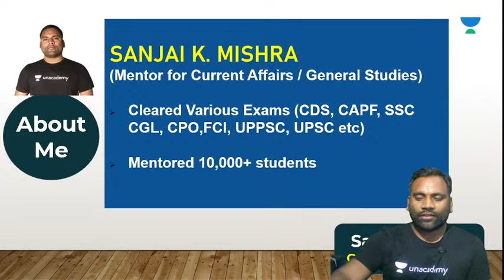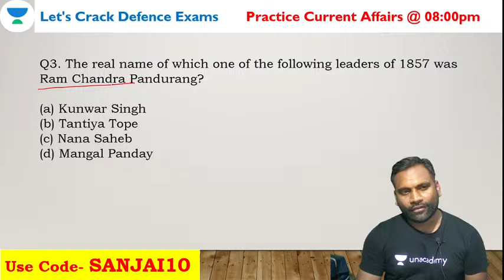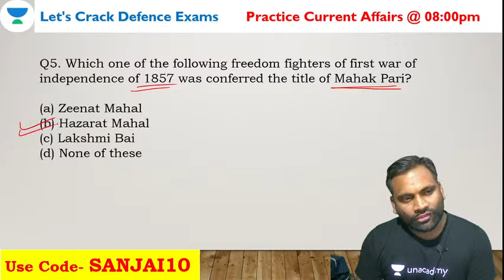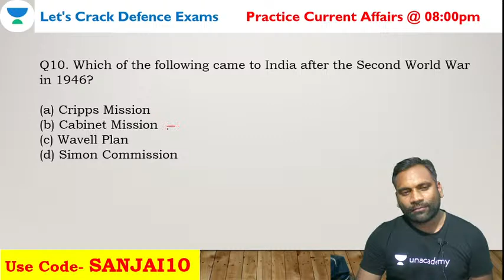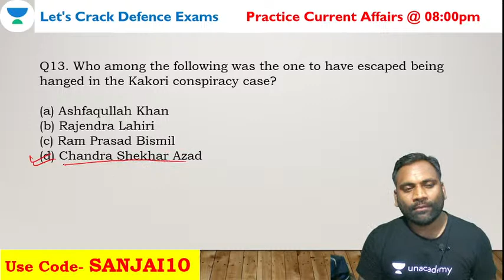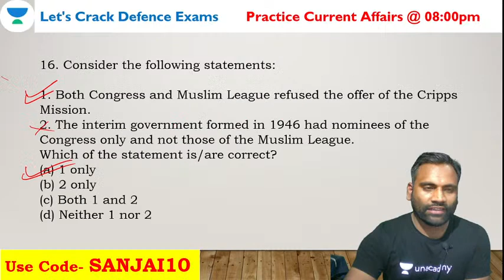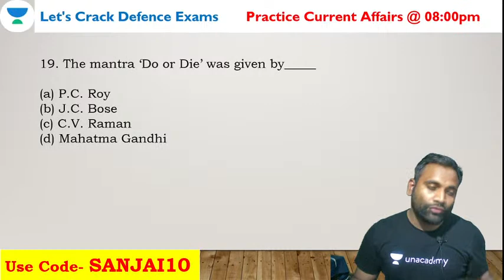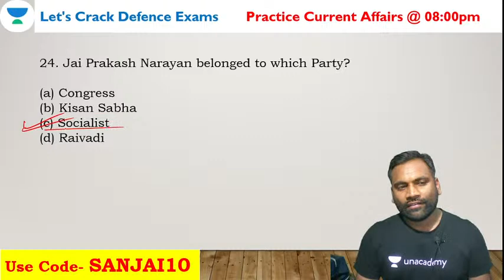प्लासी से विभाजन तक- Practice Topic Wise PYQ (Class-3) For NDA/CDS/AFCAT/CAPF 2021 | Sanjai Mishra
Current Affairs is one of the most important and interesting topics in defence exams. We have Sanjai Kumar with us discussing प्लासी से विभाजन तक- Practice Topic Wise PYQ (Class-1) For NDA/CDS/AFCAT/CAPF 2021. He is an expert in current affairs.

Unacademy Subscription Benefits:
1. Learn from your favourite teacher
2. Dedicated DOUBT sessions
3. One Subscription, Unlimited Access
4. Real-time interaction with Teachers
5. You can ask doubts in the live class
6. Limited students
7. Download the videos & watch offline